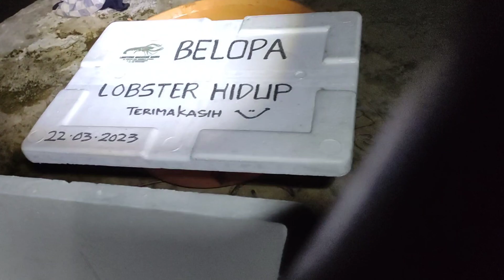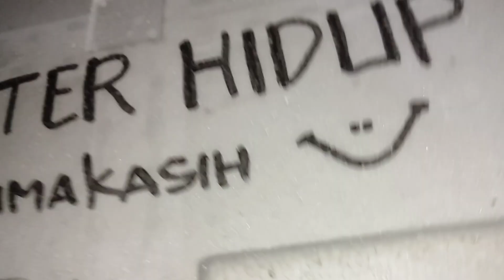Kirim Lobster 🦞Makassar-Belopa Stimasi 9 jam sampai tujuan kondisi hidup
🦞Farm Lobsterhs
Makassar Maros, Sulawesi Selatan.
Menyediakan: Lobster Air Tawar Indukan, Bibit, Konsumsi, Pakan Lobster & Alat Kebutuhan Budidaya.
Melayani: Konsultasi Gratis Dan Pelatihan budidaya @lobsterhs
✅JOIN PAKET KEMITRAAN!!

*Contack Person*.
Muh.Zulkarnain.Hs
GARANSI LOBSTER HIDUP SAMPAI TUJUAN❕
🦞HARGA SESUAI KWALITAS LOBSTERHS🦞
Terimakasih🙂